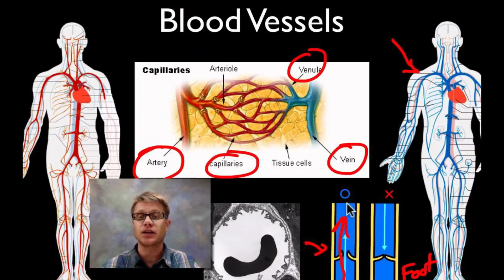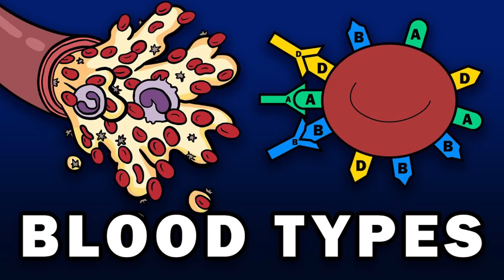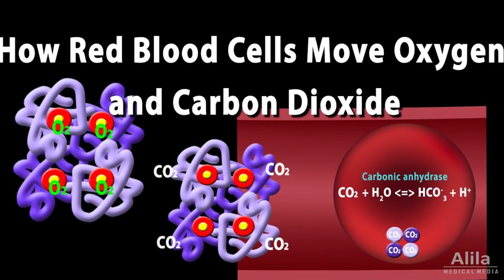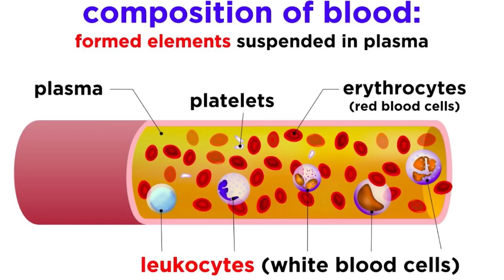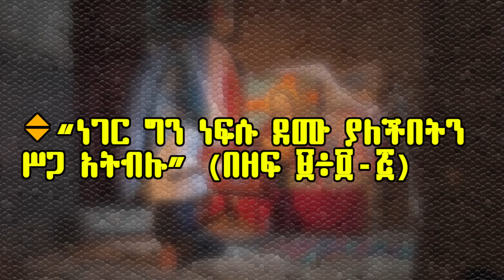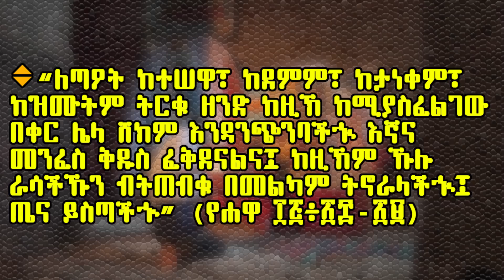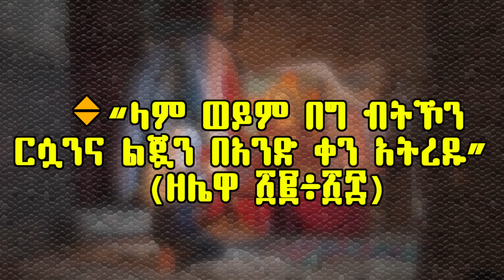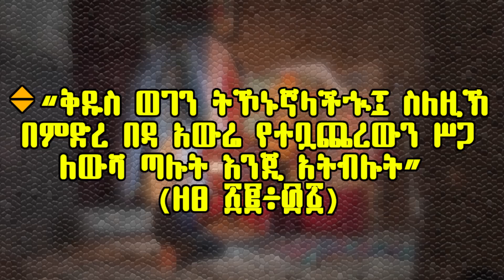ደምን ስብን ኮሊስትሮልን የማስወገድ የ5000 ዓመት ጥበብ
ደምን አለመብላት/ ወደ ምድር ማፍሰስ/ የእንስሳት ዕርድ ምስጢር